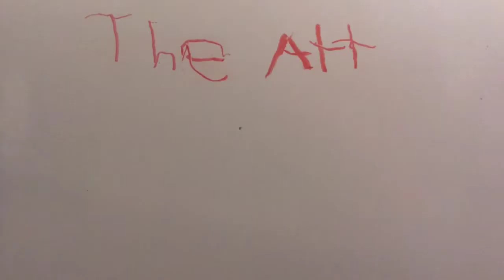The attack of the monsters